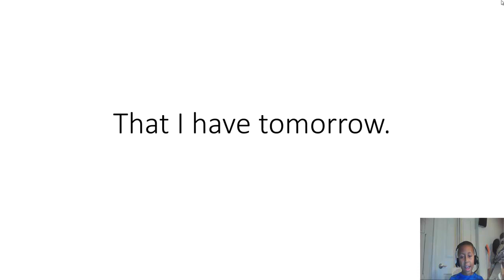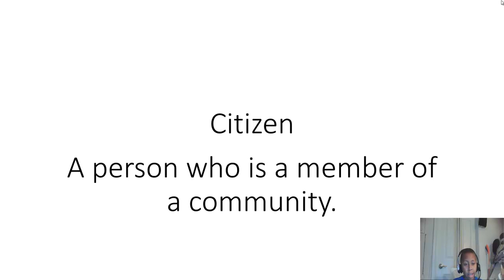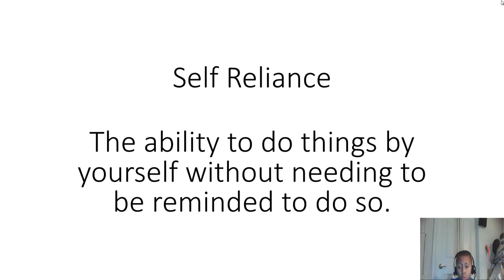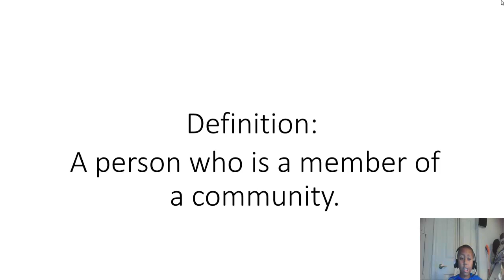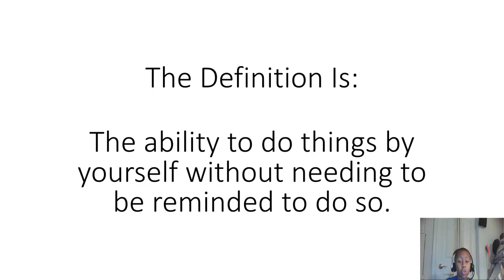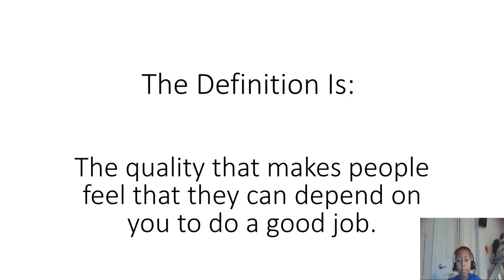3rdGradeCivicsVocab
William is studying for his first civics quiz for 3rd grade in Prince William County Schools.